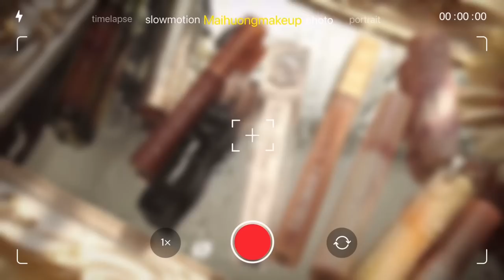9 thỏi son MLBB chắc chắn bạn sẽ thích| một vài tips để đánh kiểu son này đẹp hơn ｜maihuong makeup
kiểu mắt trông thì khó, chứ dễ kẻ lắm, 1 màu mắt thôi đủ đẹp rồi
Link sản phẩm:

3. INTO YOU Espresso Lip Matt (hết hàng)
4. Jooyee summer yibe lip rouge #515 (hết hàng)
5. JOOCYEE BACK TO 19905 VINTAGE REWIND LIPGLOSS (hết hàng)
6. Leemember- solid lipeloss - black feather series (hết hàng)

Share ngay bí kíp hoàn tiền 300k mỗi ngày của Lazada cho các bác đâyyyy!
Nhớ thu thập voucher hoàn tiền và mua mặt hàng có nhãn hoàn tiền nha

➥  Các sản phẩm mình dùng:

© Bản quyền thuộc về MaiHuong Makeup
© Copyright by MaiHuong Makeup ☞ Do not Reup